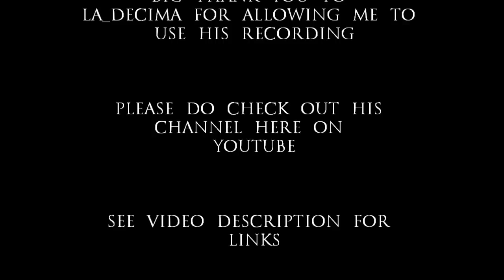Assassin's Creed III - Manhunt - Exo's Highest Score 15.7k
Welcome to a somewhat short session of Manhunt. It was just one of those matches where i didn't hit the record button, and it turned out to be my highest ever Manhunt score. Thankfully a friend of mine hit record on the second round and he was kind enough to let me use the footage.

I have full permission from Ubisoft to publish gameplay content from Ubisoft games, the permission statement from Ubisoft can be found by reading the Ubisoft Video Rights Policy